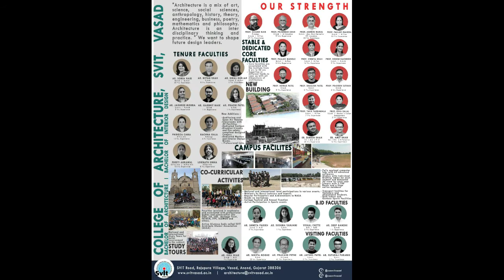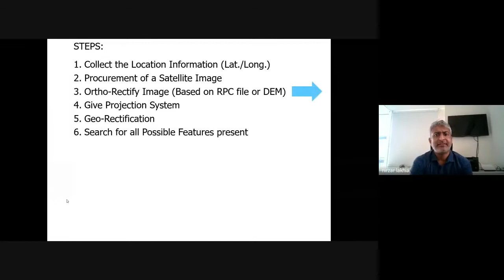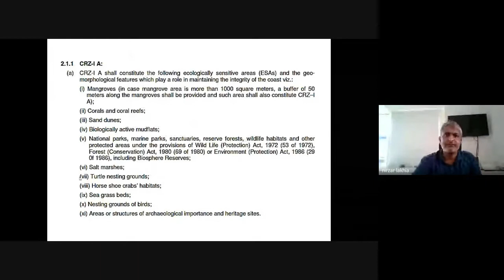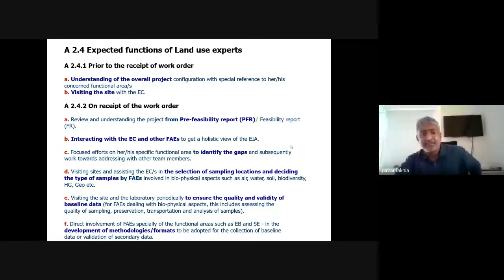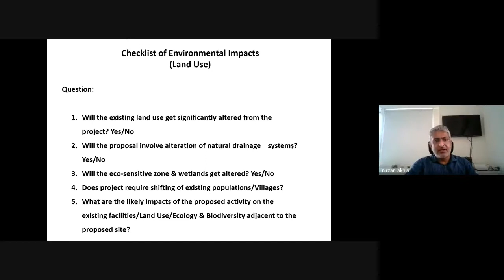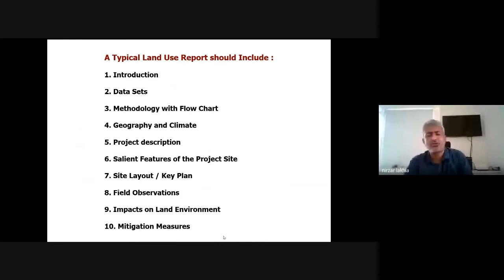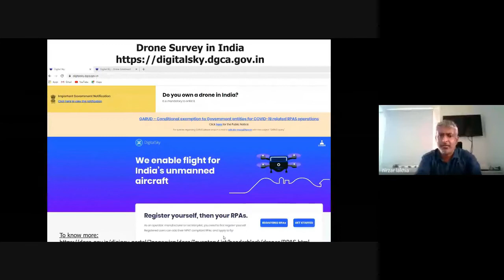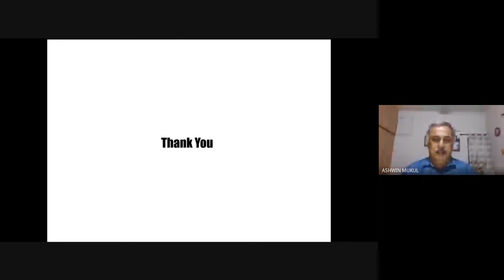Application of Geomatics in Land-use Mapping - Dr. Nirzar Lakhia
We at College of Architecture SVIT Vasad invite you to attend the first Webinar of the our second Series on Geomatics and Environment by Dr. Nirzar Lakhia [Ph.d]

Webinar Platform : Google Meet

Part 1 : Geomatics- technology and trends

Part 2 : Application of Geomatics in Land-use Mapping

Part 3 : Application of Geomatics in Hydrogeology

Webinar Incharge:
Prof. Ashwin Mukul